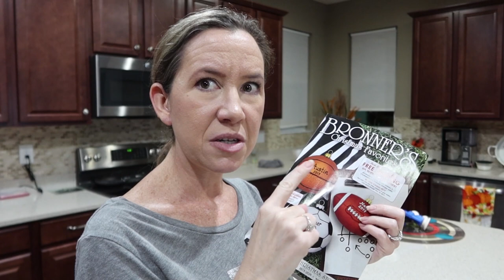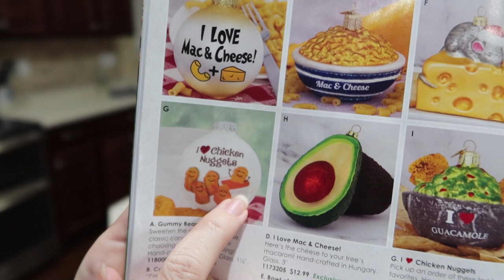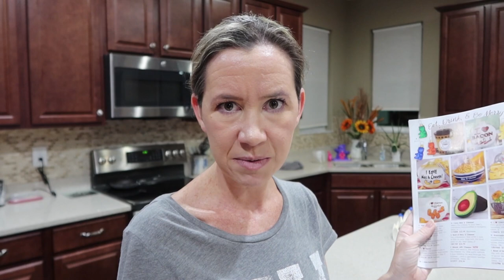Rollerskating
Rollerskating (9.14.19 - Day 3418)